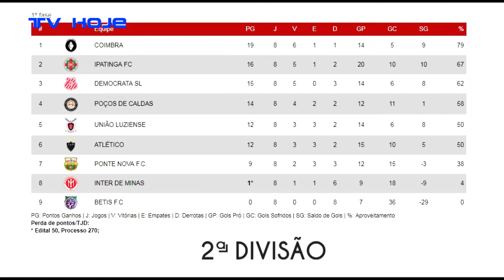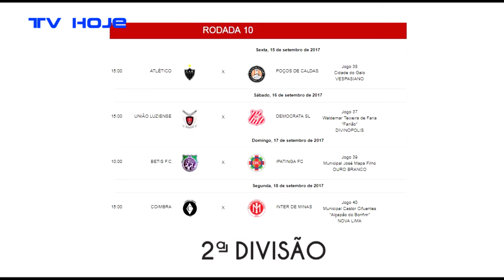Show de gols na 9ª rodada da Segunda Divisão Mineira, veja na TV HOJE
Com muita bola na rede, foi encerrada, nesta segunda-feira (11), a 9ª rodada da Segunda Divisão Mineira. O Coimbra superou o Poços de Caldas e retomou a liderança da competição. No domingo (10), o Ipatinga venceu o Ponte Nova fora de casa, mesmo feito conseguido pelo Inter de Minas diante do Betis. Com o apoio da sua torcida, o Democrata goleou o Atlético B e foi mais um vitorioso do fim de semana. Veja